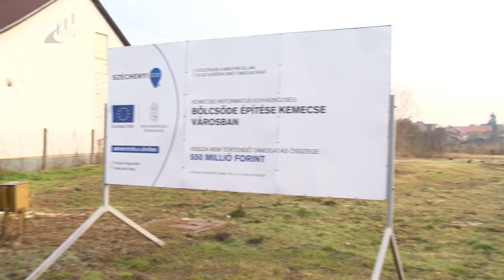Fejlesztés éve Kemecsén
Befejeződött a Zöld Város Projekt Kemecsén, melynek köszönhetően teljesen megújult a város központi része. Egyéb fejlesztések is megkezdődtek már a járási székhelyen: a református egyház bölcsődét épít, továbbá egy jelentős ipari park fejlesztés is megvalósul a közeljövőben.